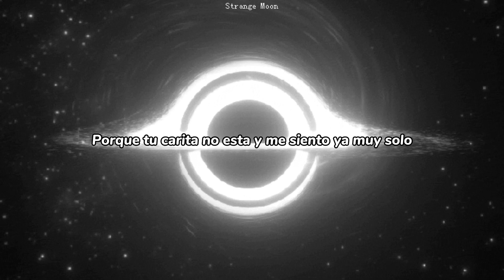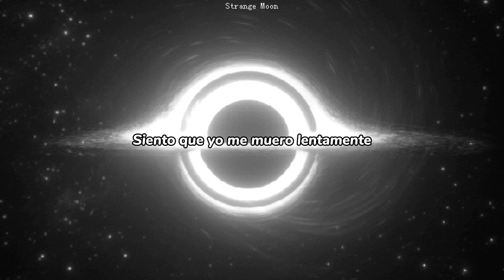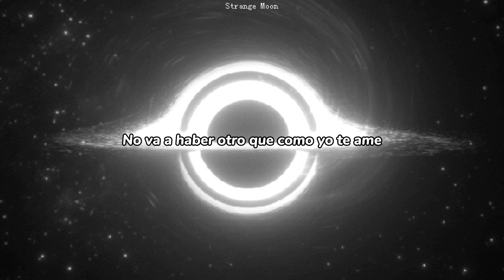Dannylux - Amar y Perder / Letra